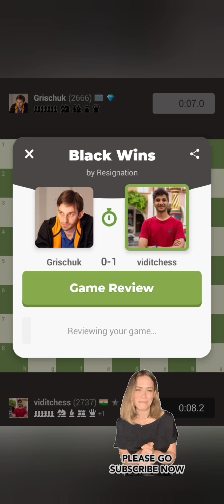viditgujarati incredibly win over gricchuk